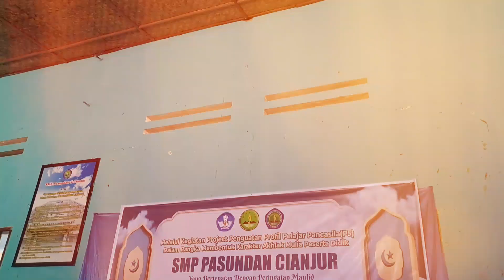SMP PASUNDAN CIANJUR menanamkan cinta kepada Rosulullah SAW, sebagai tokoh yg harus diteladani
"Semoga kita dapat mengikuti jejak Rasulullah yang penuh cinta kasih, kesederhanaan, dan kebijaksanaan. Selamat Maulid Nabi Muhammad SAW."